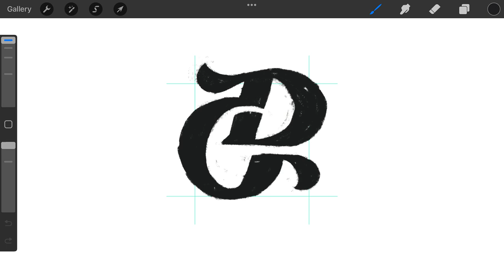G D monogram typography logomark design process credit: @anhdodes - Anh Do - logo designer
G D monogram typography logomark design process

Ideas and inspirations: letter G, letter D, lettering, letters, monogram, typography, typographic, iconic, icon, etc.